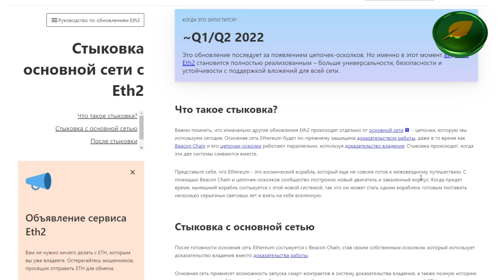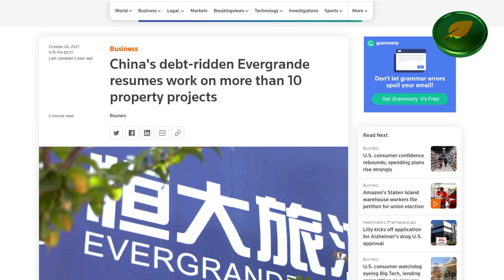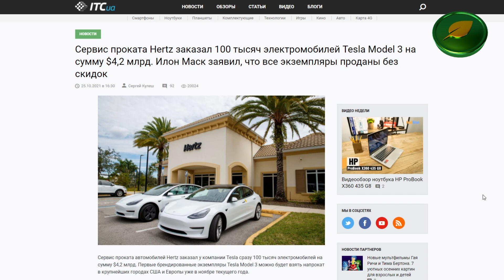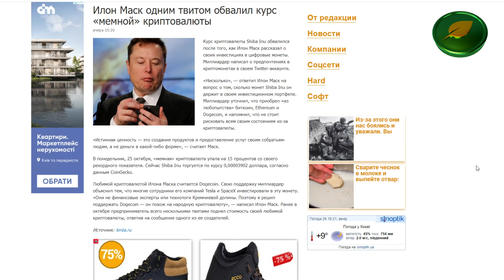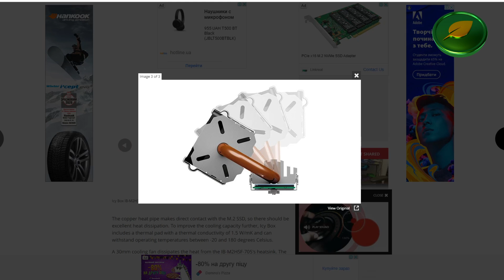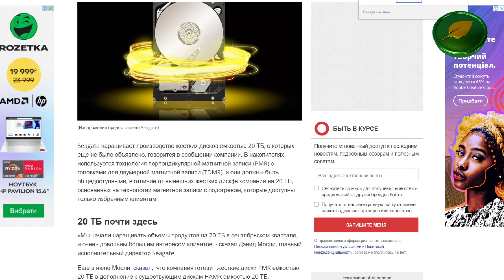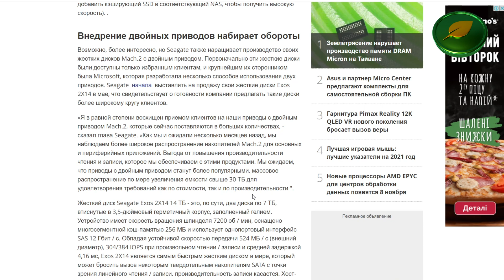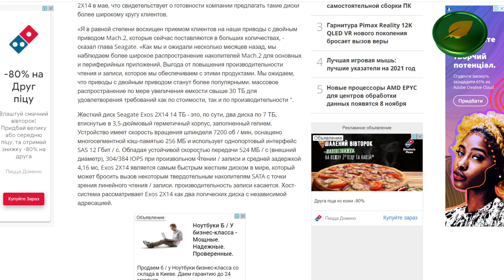eth2.0 задерживается- Цена CMP 170HXРост BTC- Mastercard добавит криптовалюту 20ТБ диски- Shiba Inu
Icy Box IB-M2HSF-705, M.2 SSD cooler
00:00 -Новости криптовалют, железа и не только
00:42 -eth2.0 задерживается
01:04  Цена -Nvidia CMP 170HX
01:53 -Mastercard вводит платежи в криптовалюте в сотрудничестве с Bakkt
02:30 - Evergrande не банкрот
03:26 -Заказ на 100 тысяч электромобилей Tesla Model 3
03:57 -Илон Маск и Shiba Inu и Dogecoin
04:24 - Apple M1 Max тесты
05:11 - Icy Box IB-M2HSF-705 SSDs cooler
06:47 -Seagate жесткие диски емкостью 20 ТБ
08:13 - Seagate жесткие диски Mach.2 с двойным приводом (актуатором)

Seagate STEL8000100 Backup Plus Hub 8TB External Desktop Hard Drive Storage
Seagate IronWolf 8TB NAS Internal Hard Drive HDD – 3.5 Inch SATA 6Gb/s 7200
Seagate Backup Plus Hub STEL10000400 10 TB Desktop Hard Drive

---Внешние HDD
WD 14TB Elements Desktop Hard Drive HDD
WD 10TB Elements Desktop External Hard Drive - USB 3.0
WD 8TB Elements Desktop
Seagate Desktop 8TB External Hard Drive HDD
Seagate (STEB8000100) Expansion Desktop 8TB
Seagate Expansion Desktop 10TB External Hard Drive HDD
WD 5TB My Passport Portable
WD 5TB Elements Portable

---SSD NVME нужно брать
PNY CS3040 XLR8 1TB M.2 NVMe SSD with Heatsink
PNY CS3030 1TB XLR8 NVMe M.2 Internal SSD
PNY CS3140 XLR8 M.2 NVMe SSD
Corsair Force MP510 960GB PCI-Express 3.0 x4
Corsair Force MP600
Seagate Firecuda 520 1TB
Sabrent 1TB Rocket NVMe
Inland Premium 1TB SSD 3D NAND TLC
XPG SX8100 Series: 1TB PCIe Gen3x4
--не брать для плотинга--
Western Digital WD BLACK SN750
Samsung 970 Evo
Samsung 970 Pro
Samsung 960 EVO
Samsung 960 PRO
Samsung (MZ-V8V1T0B/AM) 980 SSD 1TB
SAMSUNG 980 PRO 1TB PCIe NVMe Gen4 Internal Gaming SSD M.2 (MZ-V8P1T0B)